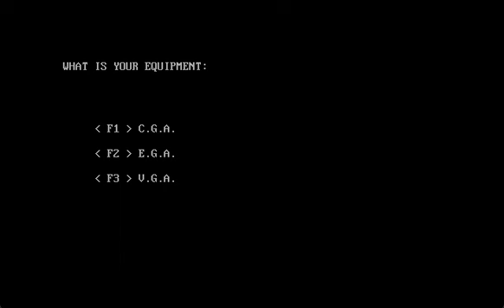[DOS 게임] 셔먼 M4(1989)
셔먼 M4 Sherman M4
Loriciel